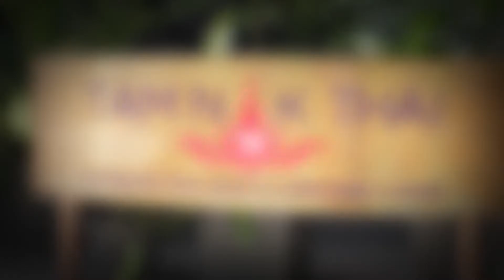Tamnak Thai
We offer delicious, gourmet authentic Thai cuisine made from the freshest island ingredients and excellent service. Our atmosphere has a touch of elegance with your choice of dining indoors or our outdoor patio overlooking our lush Caribbean garden.

625-6061
621-3112